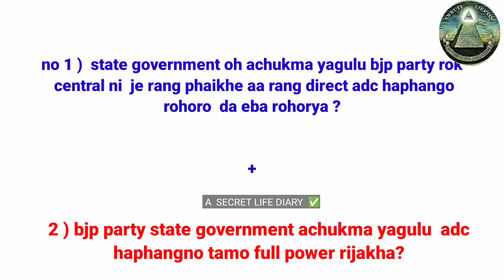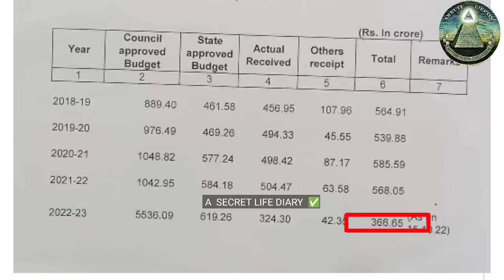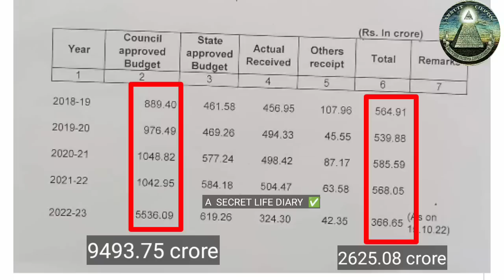Adc Area Tangwi Develop Ungya ? Reason Tamo Aswk Central Ni Rang Biyang Kwmai Thang || Full Explain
🔺️Norok kebo  chini channel ni bwkhaktwi story share khaina muchungkhai tola Facebook & Instagram id tongo aro norok nijini life story submit khulai mano..👇👇👇
🔺️Instagram ID

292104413